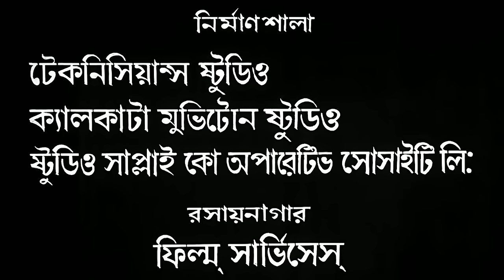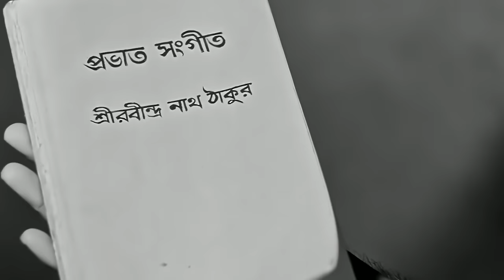Subarnalata - Bangla Movie - Chhaya Devi, Bhanu Bandhapadhay, Mahua Roychowdhury, Madhabi Mukherjee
. Subarnalata is a 1981 Bengali drama film starring Bhanu Bannerjee , Chhaya Devi, Anup Kumar, Madhabi Mukherjee.